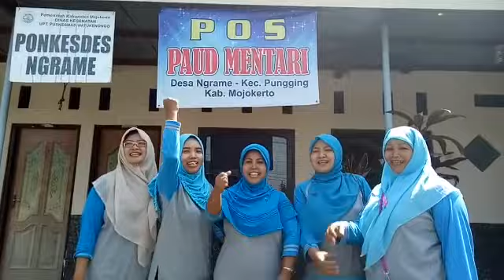Guru Paud Ngrame Pungging Anti Hoax